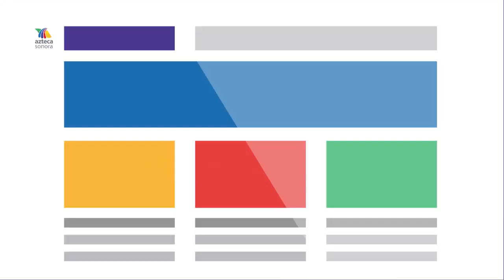Presenta Ernesto Gándara Plan Va por Sonora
"EL BORREGO" VA POR LA REACTIVACIÓN Ernesto Gándara presentó el Plan de Reactivación VaPorSonora, en presencia de más de 300 personas en Hermosillo. La iniciativa tendrá tres ejes principales: La economía; el apoyo para la juventud; y seguridad y calidad de vida.